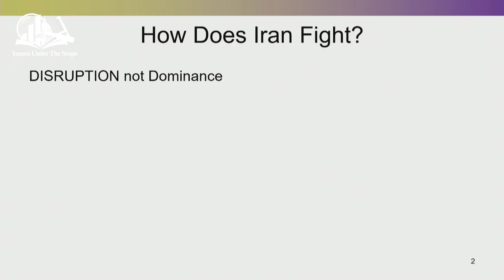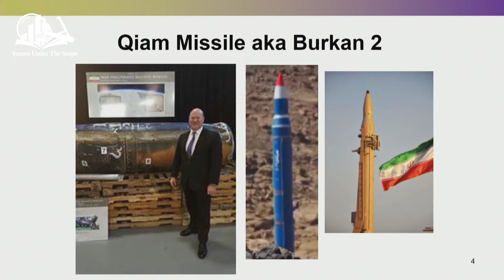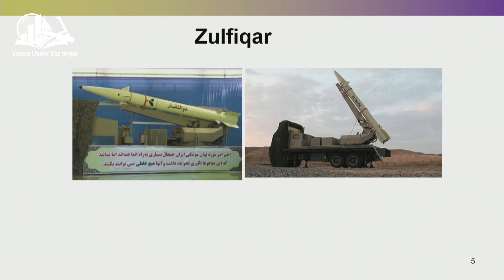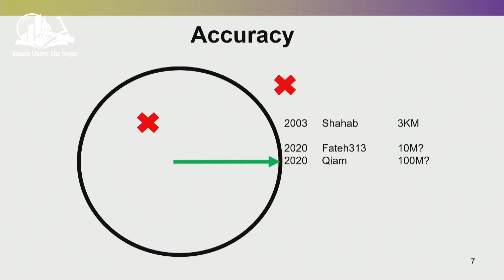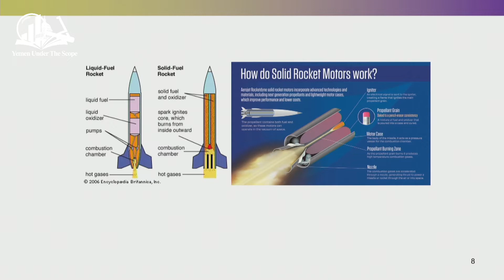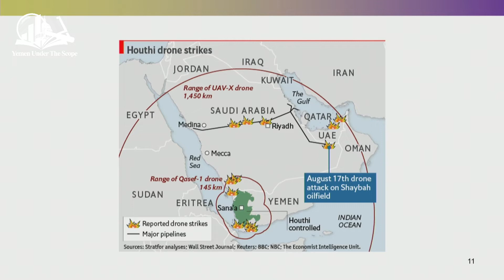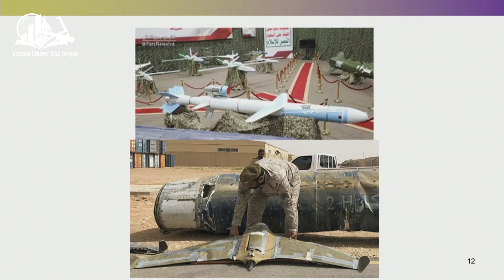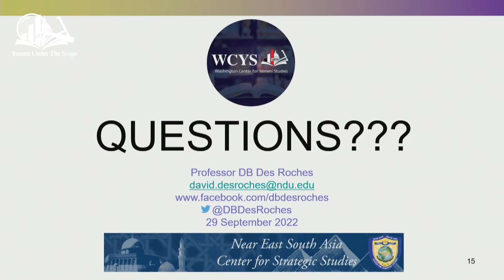Regional Security and Armed Groups | WCYS Annual Conference '22 - Yemen Under the Scope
“Regional Security and Armed Groups” - Organized by the National Council on US-Arab Relations (NCUSAR)

Moderated by:
-Dr. John Duke Anthony

Panelists:
-David B. Des Roches,
-Abdulrahman Al-Eryani
-Gorgio Cafiero

The WCYS 1st Annual Conference 2022: Yemen Under the Scope is the first conference hosted by the Washington Center for Yemeni Studies on Thursday, September 29, 2022, in collaboration with the Middle East Institute (MEI), the National Council on U.S.-Arab Relations (NCUSAR), the Gulf International Forum, and the U.S. Council of Muslim Organizations (USCMO). We brought together leaders from the Yemeni and U.S. governments, research institutions, humanitarian organizations, and the intelligence community. Our goal was to share insights and discuss topics of overarching importance to the concerns, interests, and foreign policy objectives of the Yemeni and American people.

Conference Highlights

·  Leading DC-based think tanks will each conduct a panel to dissect a pressing topic in Yemeni affairs.
·  Internationally renowned researchers and specialists will provide expert insight and prognosis of current events in Yemen.
·  Keynote addresses from high-level officials from the U.S and Yemeni Governments.